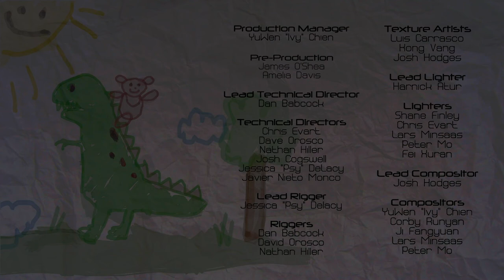🎵 Dj Quads - Stroll with me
💡HOW ? 🔽

🗨️ MESSAGE FROM THE COMPOSER: To use this music you have to have this in the description of the video u are using it in

~~~ 🎥 VIDEO EDITING :
🤴 Laurent Guidali

~~~ 🎥 VIDEO Animation :
🤴 Michael Zachary Huber (Worlds Apart)

📋WHAT ? 🔽
💫Beat/Percussion/Instrumental/Hip Hop Music World
🌌Music Creative Common
✨Music Universe (🎵)
🎺 Musical Instruments: 🥁 Percussion 🎹 Synthesizer 🥁 Drum Kit 🥁 Glockenspiel
🔊Language: 🗺️ International

🕵WHO ? 🔽
🎵Music Composed by Dj Quads
🎞️ Video by Michael Zachary Huber

📍WHERE ? 🔽
🇸🇪 Sweden [Music]
🇫🇷 France [Video Montage eMotion]
🇺🇸 USA [Video Animation]

🕓WHEN ? 🔽
🎆 2022 [Music]
🎆 2022 [Video eMotion]
🎆 2011 [Video Animation]